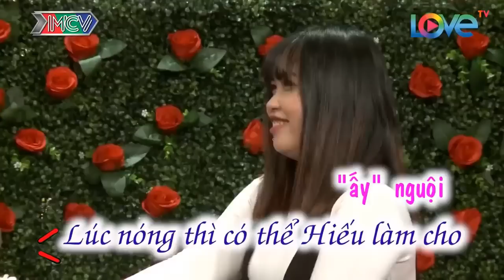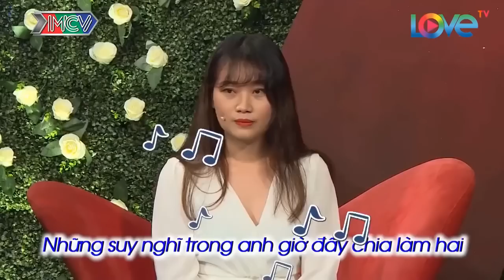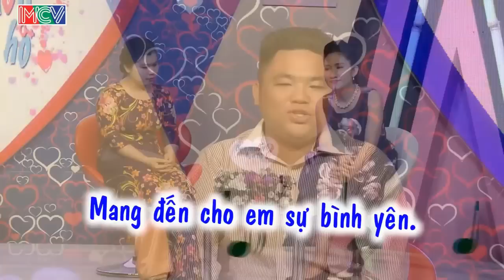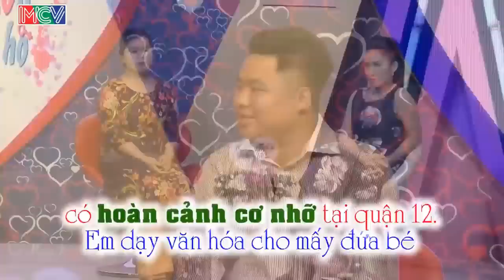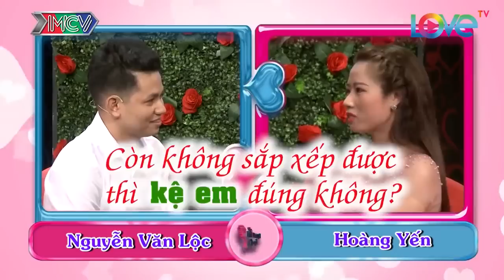Cô Nàng Mũm Mĩm SUNG SƯỚNG Vì Lần Đầu Được Hôn Khiến Cả Trường Quay Cười Xỉu | 69 CÁCH YÊU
69 Cách Yêu là trang cập nhật những chương trình hẹn hò, ghép đôi, mai mối hot nhất hiện nay BẠN MUỐN HẸN HÒ, HẸN ĂN TRƯA, VỢ CHỒNG SON, YÊU LÀ CƯỚI, MAI MỐI CÙNG NGƯỜI LẠ